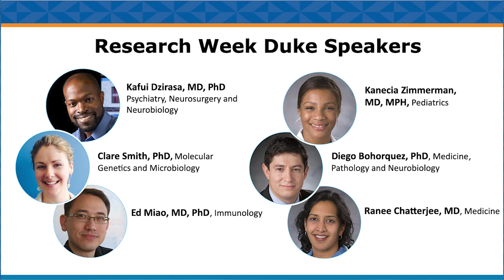Dean Klotman's Friday Message for Sept. 18, 2020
Today's special guest is Dr. Wendy Prudhomme O'Meara, associate director for research for Duke Global Health Institute, who discusses vaccines and the allocation of vaccines worldwide.